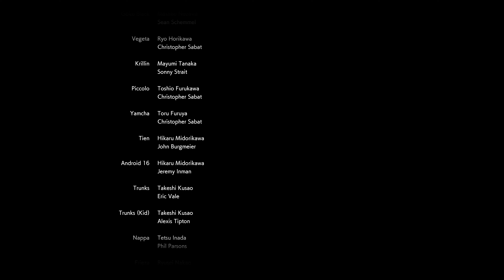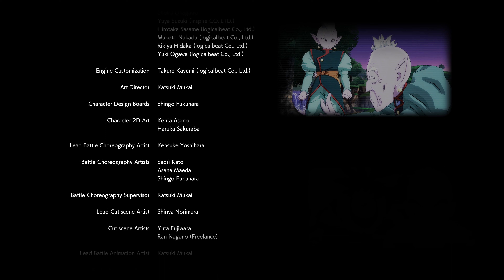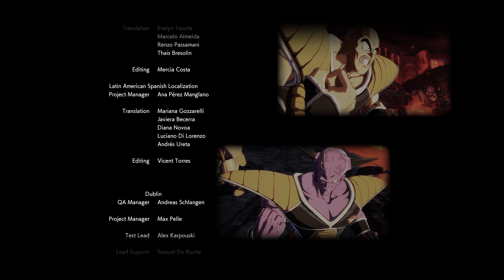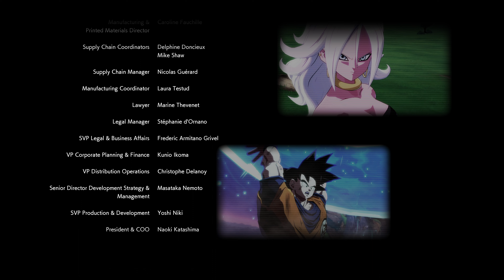DRAGON BALL FighterZ HARD ENDING CREDIT